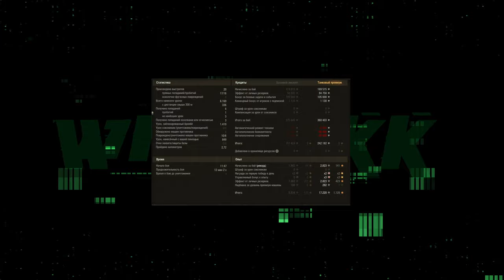ПОКОРМИ РАЗРАБОВ НА 23К ГОЛДЫ И ПОЛУЧИШЬ ЗА ЦЕПОЧКУ ТОВАРОВ СЫТЫХ РАЗРАБОВ 🔴 МИР ТАНКОВ